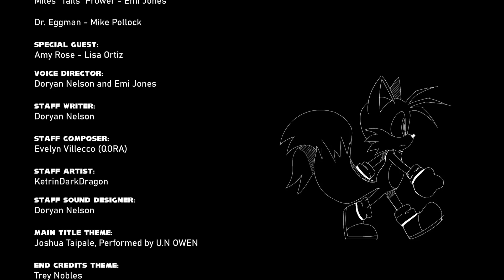Sonic y Tails R - Episodio 2 Español Latino Original de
Un nuevo fandub de Sonic y Tails R con las talentosísimas @Cosodubs @idolnya  y @AYUMIs  Les agradezco infinito por haberme ayudado ¡Sus voces son increíbles! ♥♥♥